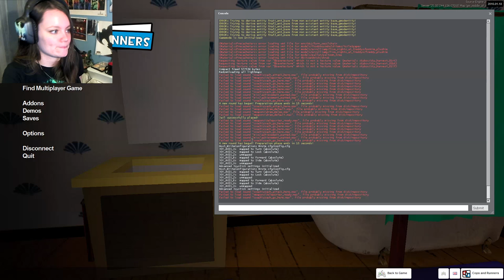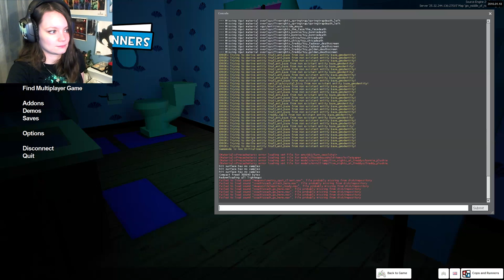GMod Cops and Runners | 01 | RETURN THE SLAAAAAB! w/ Gar, Jp, Pat, and Wade